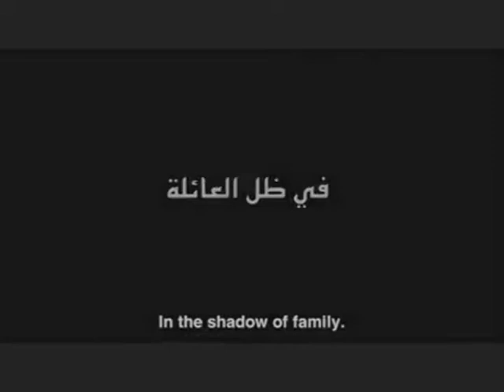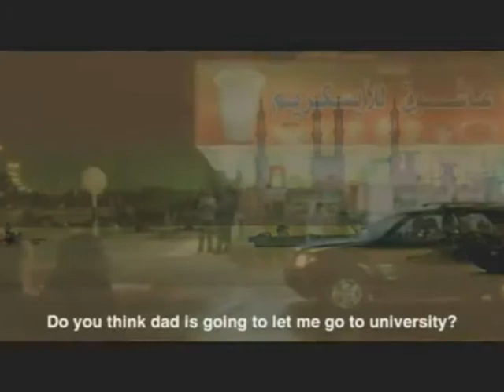Maysoon Intervew Nawaf Janahi